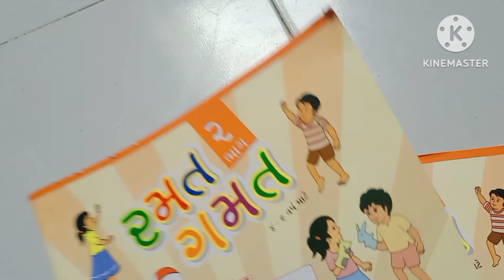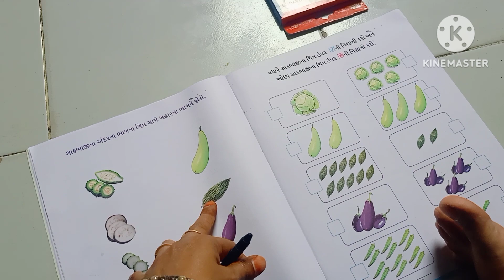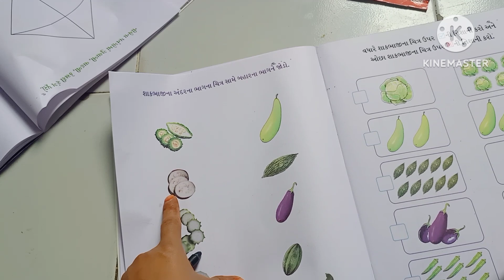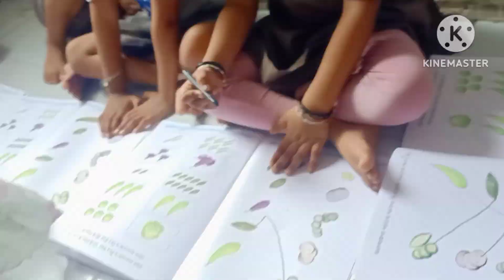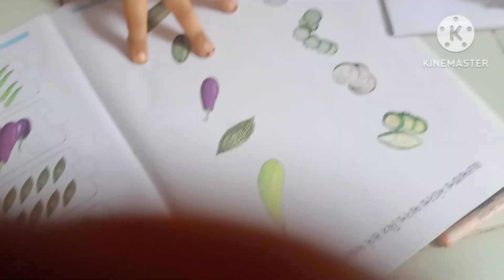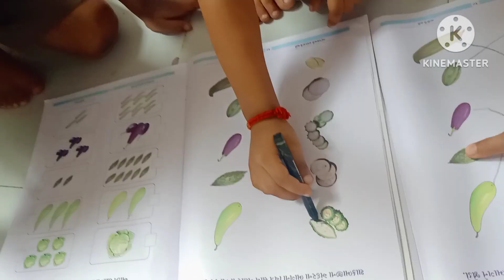Anganwadi video જોડકા જોડો icds school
Anganwadi video જોડકા જોડો
icds school

Anganwadi activity
વર્ગખંડ ની રમત

આંગણવાડી રમત
પ્રાથમિક શિક્ષણ
સાધારણ શિક્ષણ
શિક્ષણ અધ્યાય
બાળક કેન્દ્ર શિક્ષણ ટેક્નિક
 Antertiment
 મારી આંગણવાડી
ગુજરાતી વ્લોગ

Anganwadi Pre Primary Activity
Icds activities
Anganwadi school activities
ICDS Patancheru

Anganwadi activity
ચિત્રકામ
વર્ગખંડ ની મુક્ત રમત
પ્રાથમિક શિક્ષણ
આંગણવાડી કેન્દ્ર
# આંગણવાડી pasanda
balwadi video
રમત ની સાથે ભણતર
Umbare Anganwadi
anganvadi activities
balwadi ramatgamat
ઉંબરે આંગણવાડી
 સમાજ સેવકો
Anganwadi big update
Anganwadi big update today
Anganwadi update 2024

anganwadi​ activity
anganwadi​ video

ng​ smarty girl
Sarkari sahay
Kalyan yojana
Umbare Anganvadi
Anganwadi big update
Anganwadi bid update today
Anganwadi update 2024
Anganwadi news

Manav kalyan yojana 2024

Manav Garima Yojana

Ng Smarty Girl